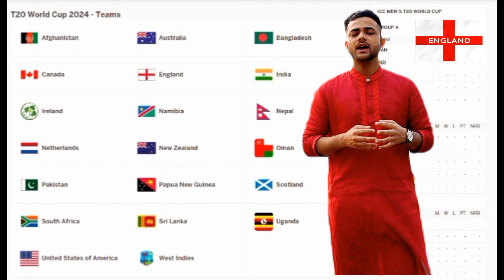England For the 2024 T20 World Cup England Cricket team national anthem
England Cricket team national anthem